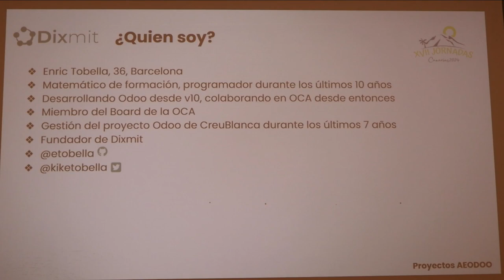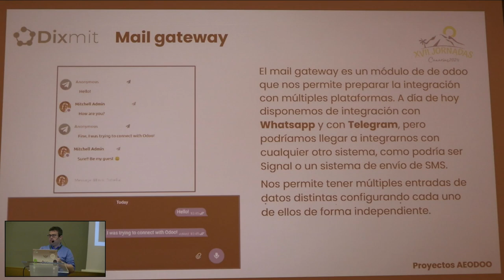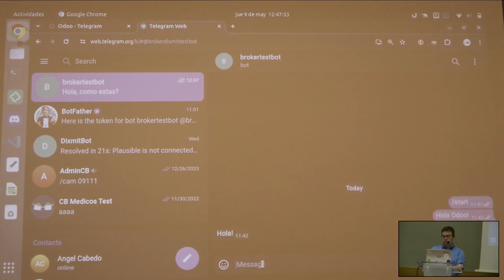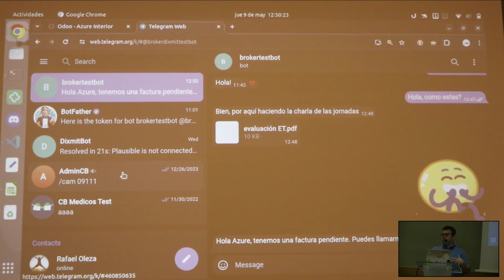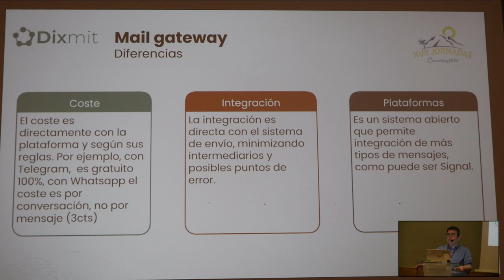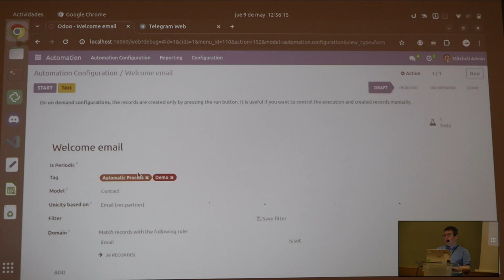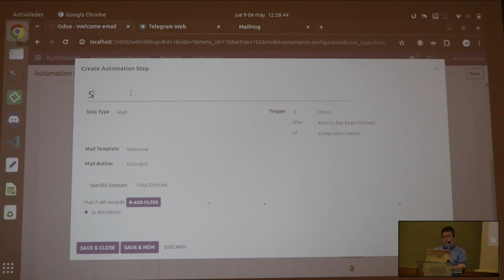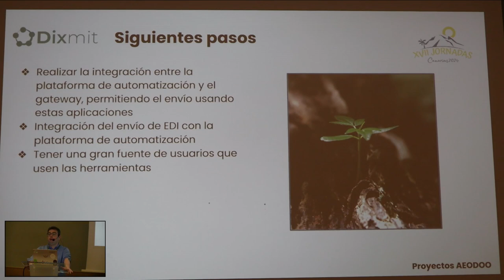Jornadas Odoo 2024: Automatización y Comunicación Eficiente con Odoo y WhatsApp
Transformación Digital: Automatización y Comunicación Eficiente con Odoo y WhatsApp - Enric Tobella, CEO en Dixmit Consulting S.L.

Exploraremos cómo la combinación de Odoo con la popular aplicación de mensajería WhatsApp nos permite dar un salto hacia la transformación digital. Con la ayuda de la Asociación Española de Odoo (AEODOO), hemos desarrollado dos innovadores módulos que revolucionan la manera en que las organizaciones gestionan sus procesos internos y se comunican con sus clientes.

En primer lugar, presentaremos el módulo de integración con WhatsApp, que facilita una comunicación directa y eficiente con clientes y usuarios. Exploraremos casos de uso reales donde esta integración ha mejorado la experiencia del cliente, agilizado procesos de venta y fortalecido la relación empresa-cliente.

Seguidamente, abordaremos el módulo de automatización, diseñado para simplificar y optimizar los flujos de trabajo empresariales. A través de ejemplos prácticos, mostraremos cómo esta herramienta permite reducir errores, aumentar la eficiencia y centrarse en actividades de mayor valor añadido.

Al finalizar, analizaremos los beneficios tangibles e intangibles que pueden experimentar las empresas. Además, reflexionaremos sobre el papel crucial de la innovación tecnológica en la adaptación y crecimiento empresarial en la era digital.